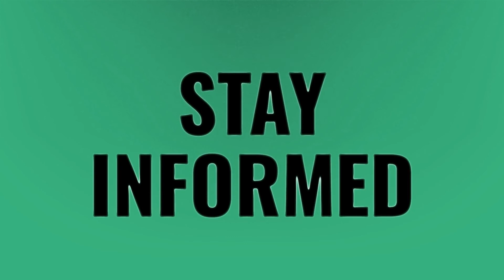Was lover nominated for any Grammys?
Bts Grammy 2020 • Was lover nominated for any Grammys?